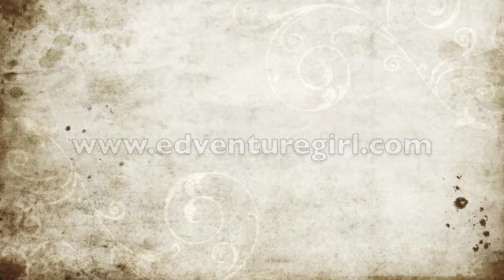Visiting Wat Phou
Wat Phou, a lovely ancient ruin in Laos, is still very intact! It is also still used as a Buddhist temple, although archeologists say it was a Hindu structure. Check it out!